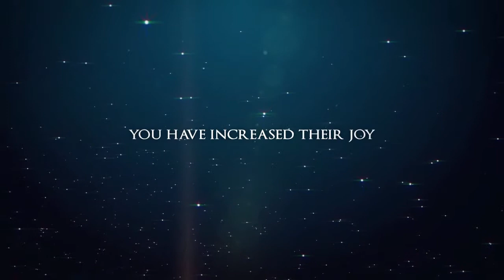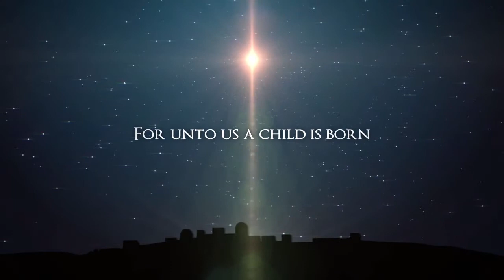Redemption intro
This video is about Redemption intro